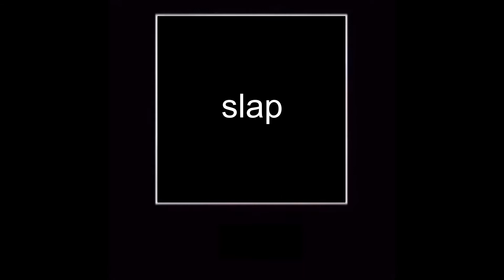*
my magnum opus